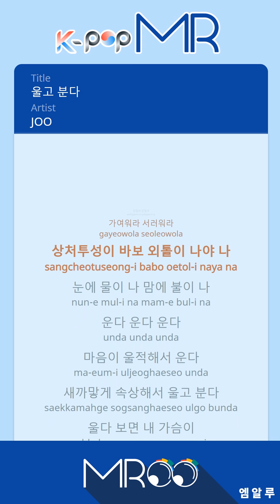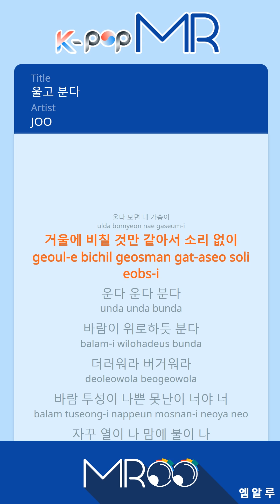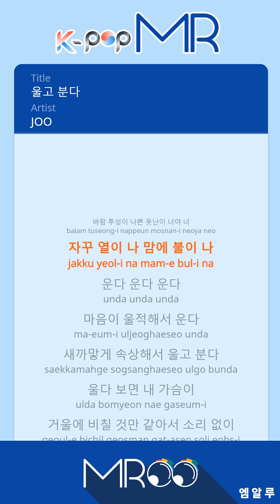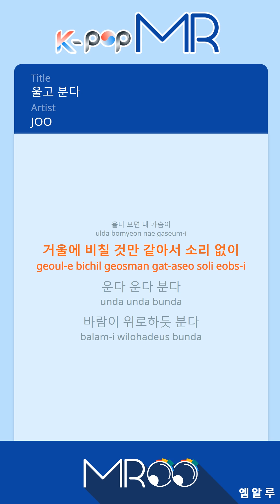Cry & Blow - JOO (With Melody Ver.)ㆍ울고 분다 JOO [K-POP MROO 노래방★Musicen MR]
[Eng-Sub]

The flower withers
So depressing, so sullen
Will you be there if I turn around?
No, no
Poor thing
How sad
I'm wounded, so stupid and lonely
Eyes tearing up, heart burning
I cry, cry, cry
I cry because I'm sad
So heart broken I cry and cry
I feel like if I keep crying I'll see my heart in the mirror
So in silence
I cry
It blows
The wind, like consolation
Filthy
Too much for me
You're terrible, so full of it
Face blushing, heart burning
So in silence
I cry
It blows

ⓒMusicen. MROO"